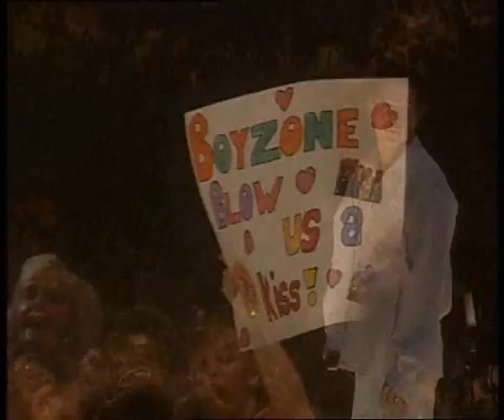Stephen Gately - If You Were Mine Live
Stephen Gately from Boyzone singing If you were mine live at Wembley '96.